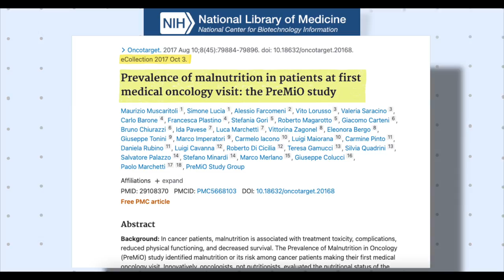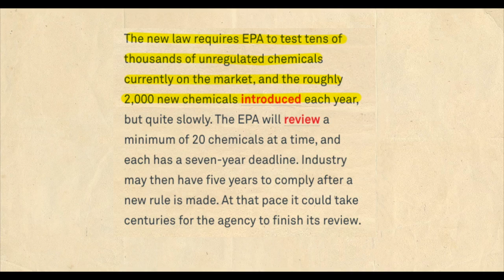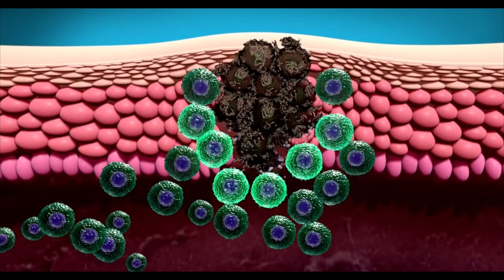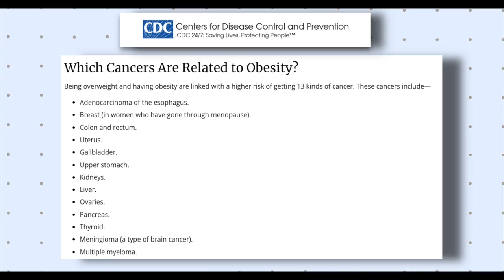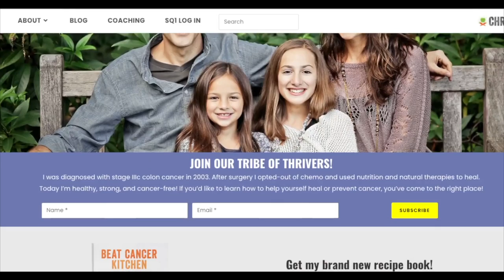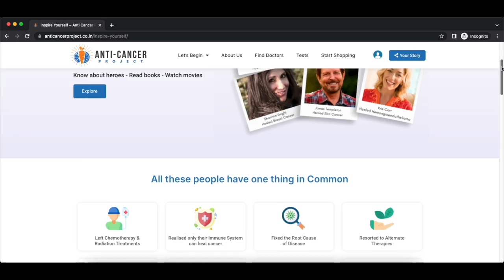इन्हीं 3 बदलावों से cancer रोका जा सकता है | Shubham Agrawal | Anti Cancer Project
Cancer doesn’t just happen, It just doesn’t come randomly and disrupt your normal body process. It needs a certain environment from you that will allow him to become dominant and disrupt the normal functioning body. If you have cancer cells in your body, your immune system is fighting it, albeit not very well, but it is fighting it. But what are the factors which caused your immune system to surrender and made it a cancer promoting machine? Watch this video to find out.

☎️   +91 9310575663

ABOUT US
The Anti-Cancer Project is an online hub offering comprehensive information about cancer, emphasizing the impact of diet and nutrition. It shares stories of individuals who successfully beat Stage III and IV cancer without traditional treatments, promoting the power of a healthy lifestyle for healing. The platform aims to motivate cancer patients, providing research-based insights on prevention and healing through dietary changes and improved quality of life.